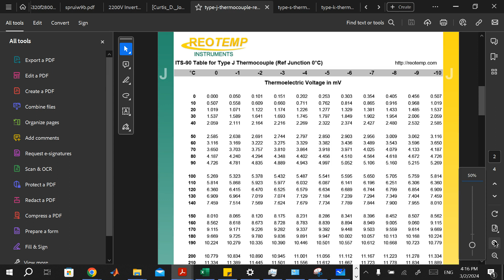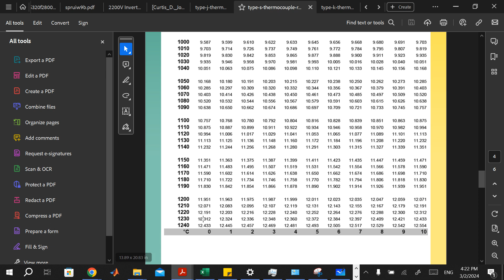Sheet 1 I Tutorial 3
Measurements Tutorials ll Eng Sherif Fathallah